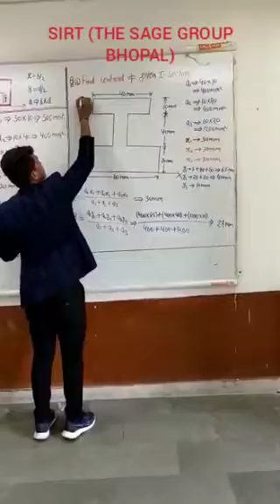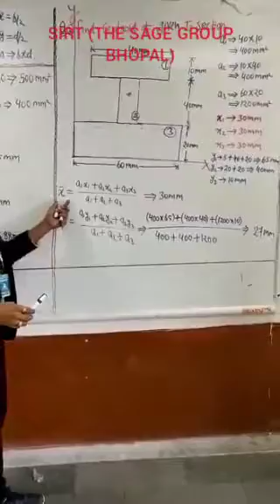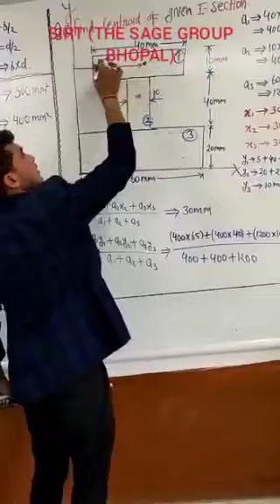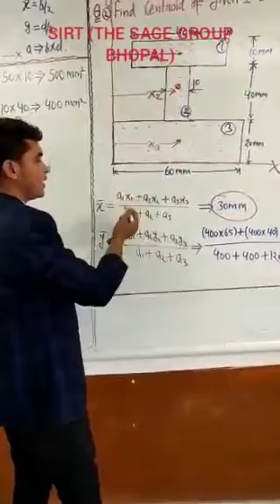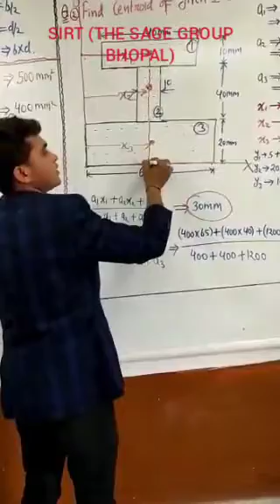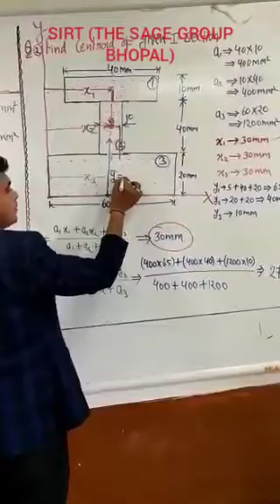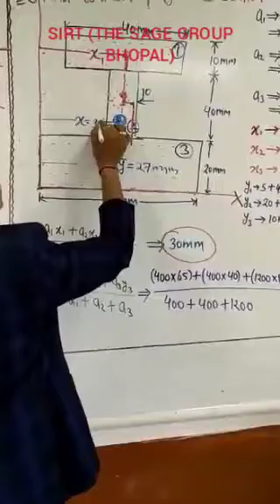Basic Civil Engineering & Engineering Machanics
Centre of Gravity (CG)& Moment of Inertia (MI) - Centroid of I section ,  by Prof. Rahul Dubey Civil Department SIRT College Bhopal .